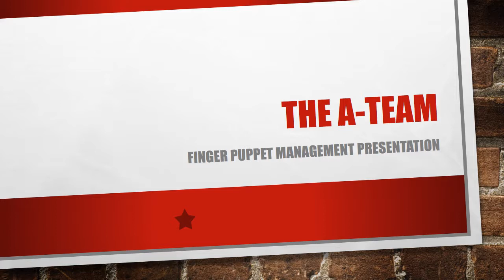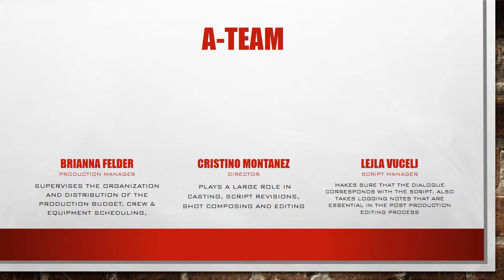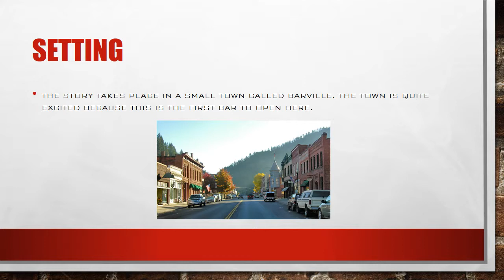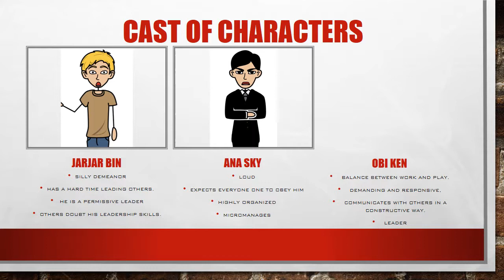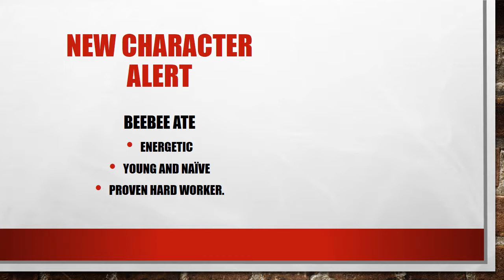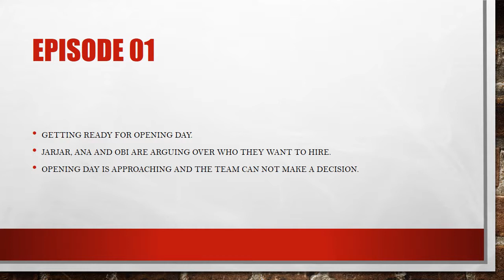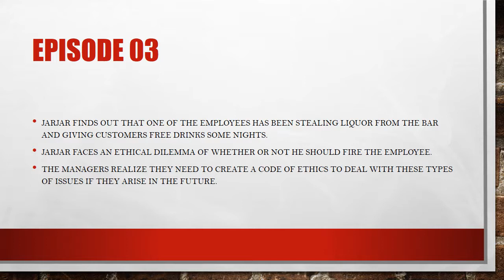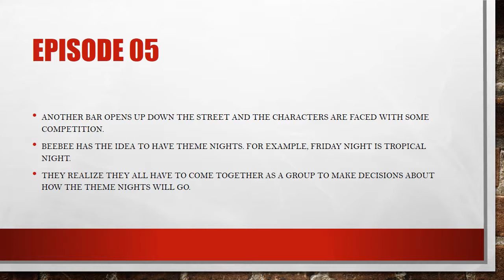A-Team's Final Midterm Finger Puppet Management Presentation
A-Team
Lejla Vucelj
Cristino Montanez
Brianna Felder